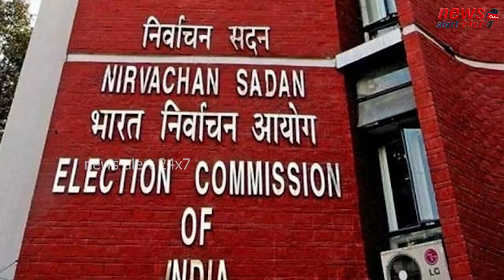ଆଶିଷ ଙ୍କୁ ଗୃହ ବିଭାଗର ଛାଟ